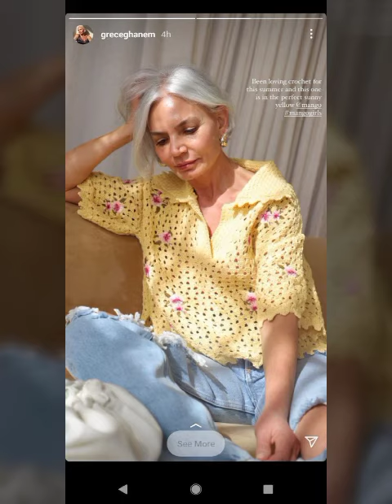Stunning and Stylish Hand-knitted crochet baby shoes designs ideas